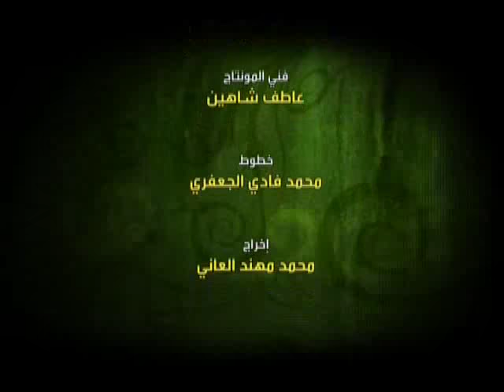3- هذا هو الجهاد | الإمام البوطي | الدعوة إلى الله تعالى ضوابطها وأهدافها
الدرس الثالث